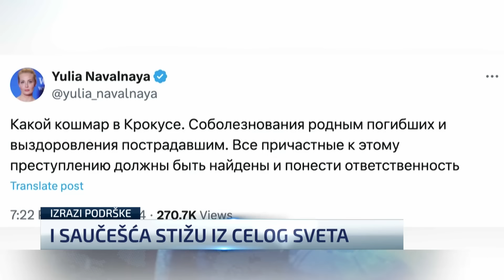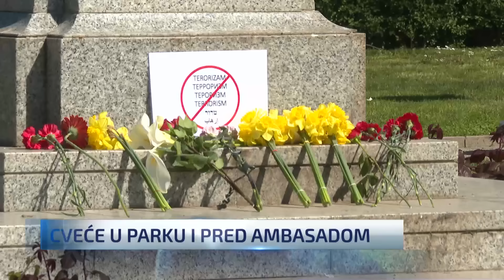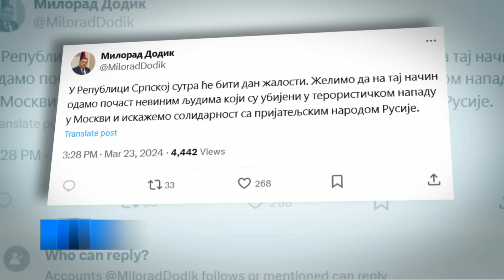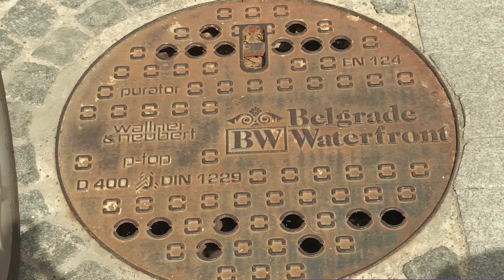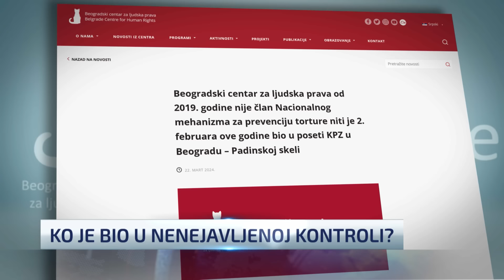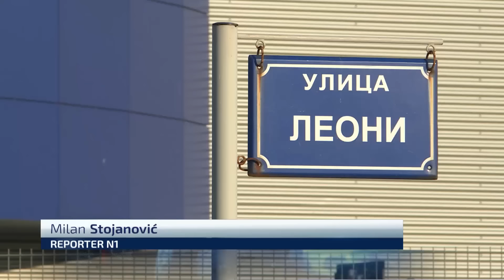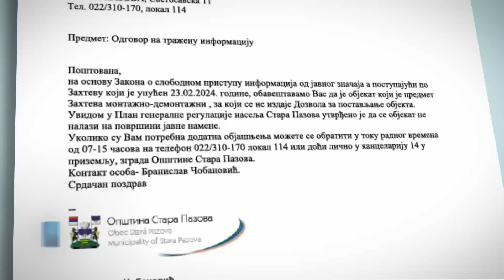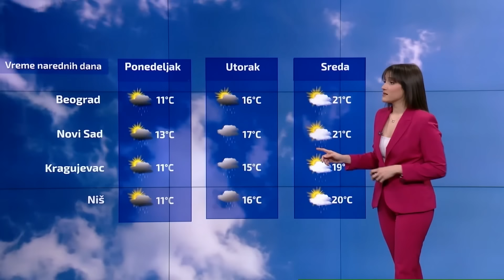Dnevnik u 19 /Beograd/ 23.3.2024.